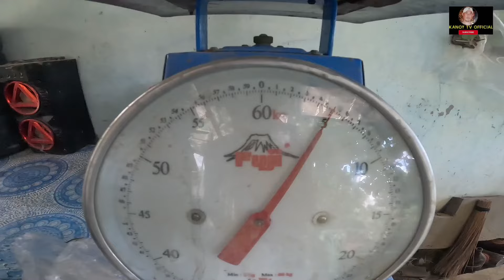Hindi namin inaasahan ganun Pala Ang huli biglaan#kapanalig